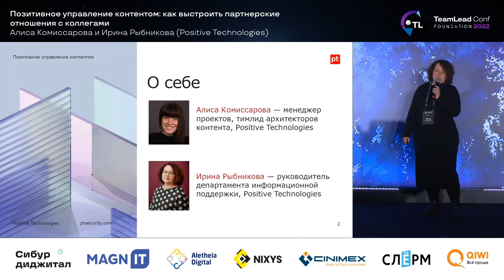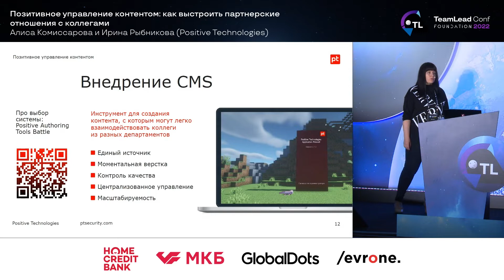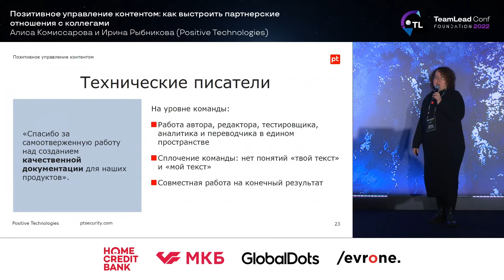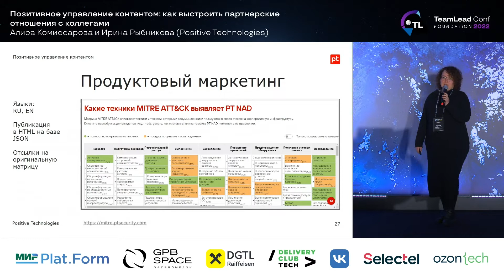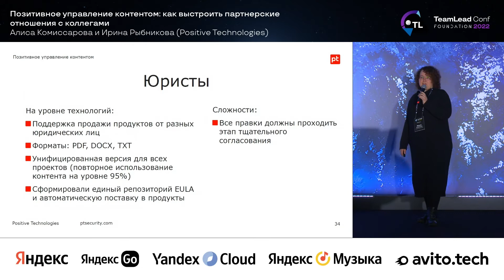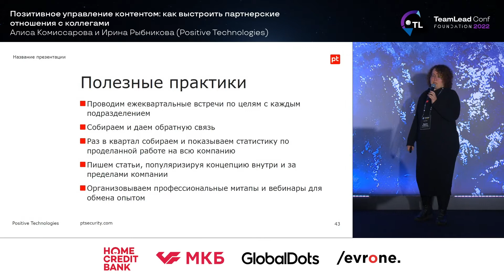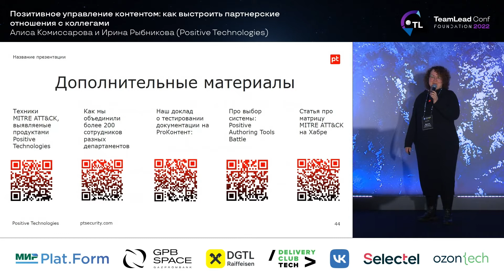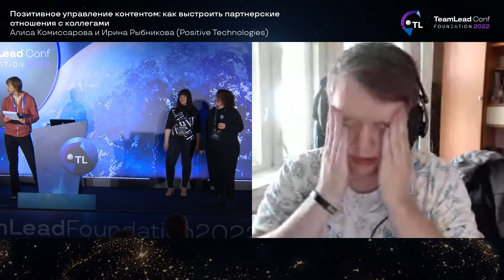Позитивное управление контентом / Алиса Комиссарова, Ирина Рыбникова (Positive Technologies)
KnowledgeConf на TeamLead 2022

На презентации вы узнаете о том, как в Positive Technologies организованы коммуникации и единый воркфлоу работы с документами. Мы расскажем как про техническую сторону (внедрение системы управления контентом, ее настройку, поддержку и автоматизацию), так и про бизнес-ценность этого подхода для развития организации. Вы узнаете, как специалисты подразделения технических писателей — архитекторы контента — налаживают взаимодействие между проектными командами, обеспечивая переиспользование контента в документах разного типа. Мы покажем, как строить партнерские отношения с маркетологами, юристами, специалистами по сертификации и обучению, как создавать корпоративное информационное пространство и находить новые решения для оптимизации работы.